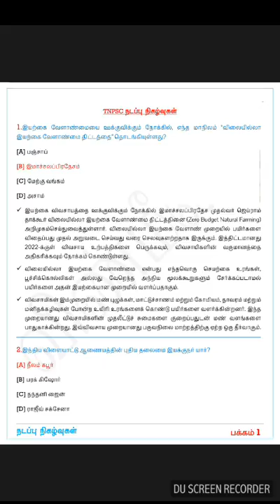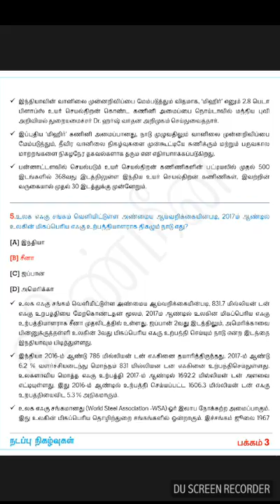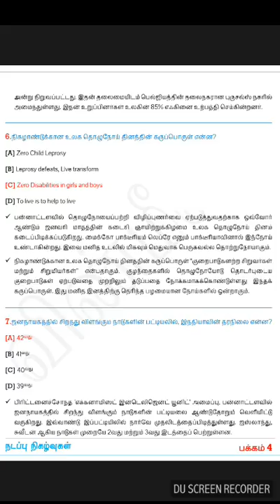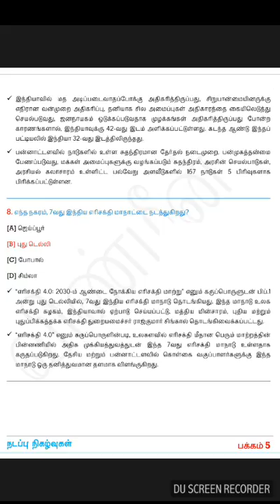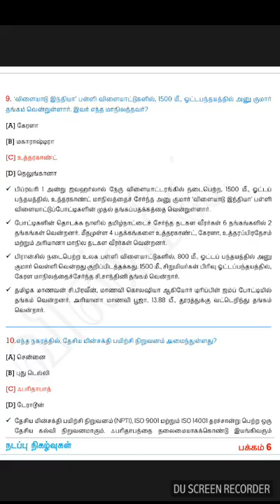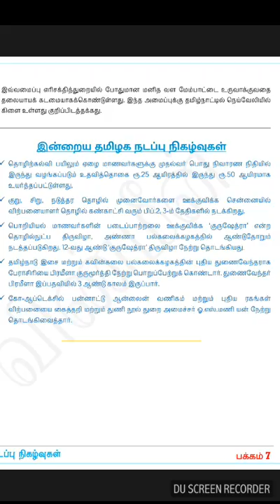FEBRUARY 2018 current affairs part - 1